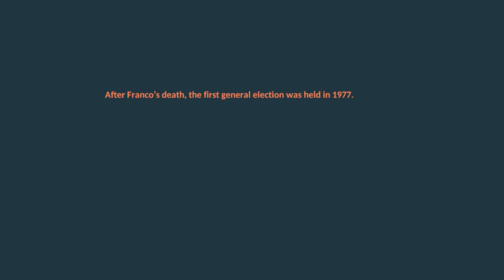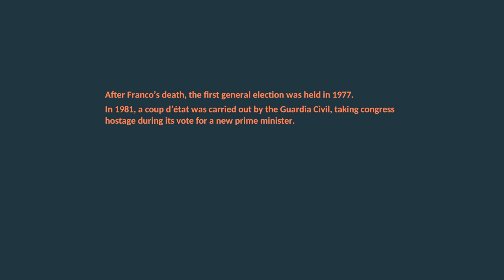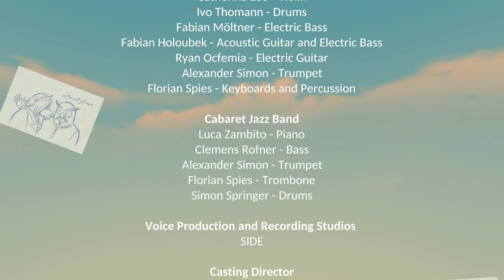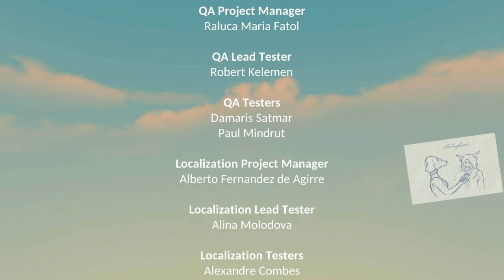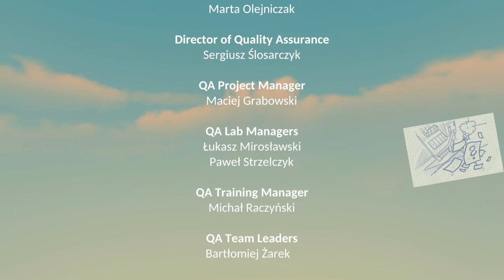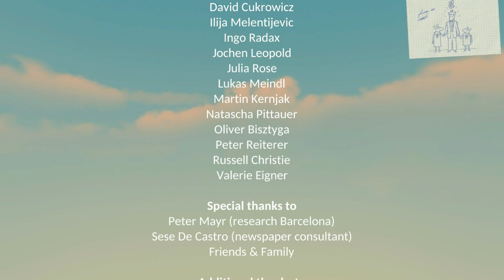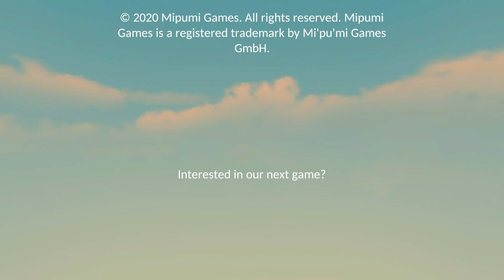The Flower Collectors Gameplay #6-ENDING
The Flower Collectors Gameplay